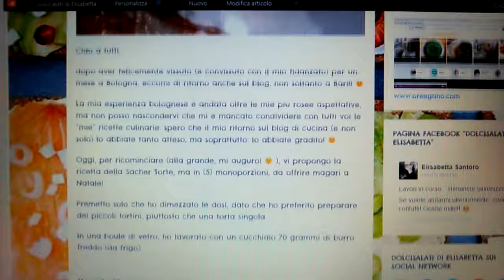Mini/Mono Sacher Torte al cioccolato al latte home-made